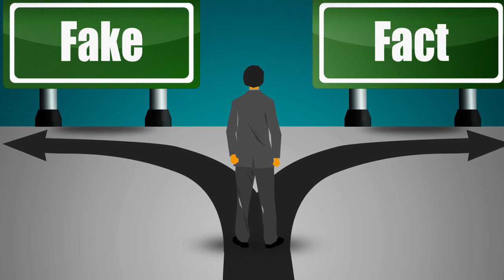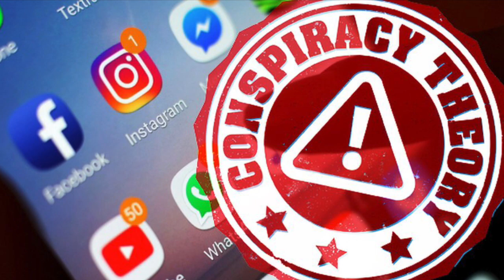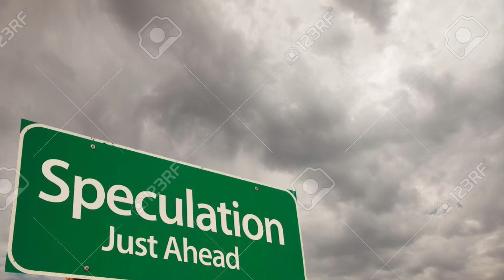WHY ALWAYS TAMMY ABRAHAM? CONSPIRACY THEORIES VS FACTS (RELOAD)